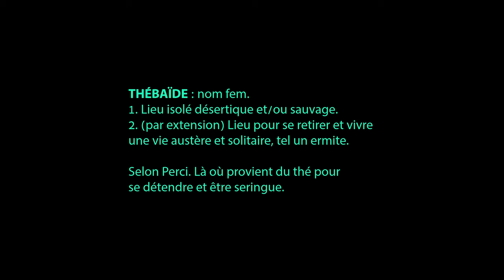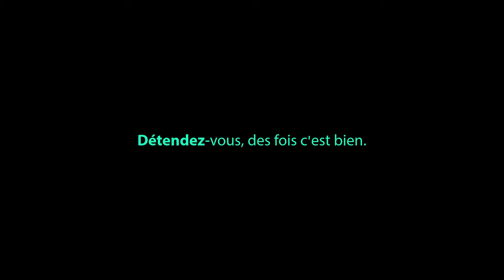"THÉBAÏDE" ça me dit rien... épisode 18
Aujourd'hui, Perci semble apprécier le thé. En plus il est très détendu face à cette situation bizarre.

Ça Me Dit Rien est une série humoristique avec deux personnages, Arm et Perci. Le premier essaye d'être patient pour expliquer certaines choses au second qui est plutôt con.

Le mot :
THÉBAÏDE : nom fem.
1. Lieu isolé désertique et/ou sauvage.
2. (par extension) Lieu pour se retirer et vivre une vie austère et solitaire, tel un ermite.